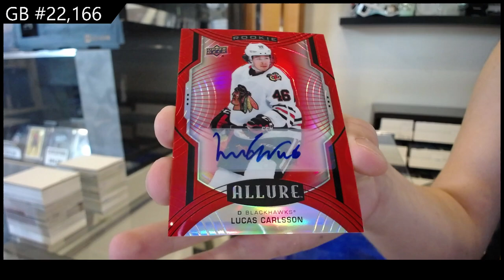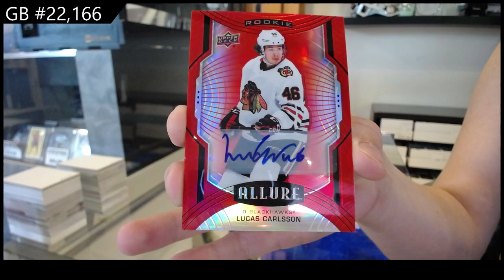2020-21 Upper Deck Allure Hockey 2 Box Break - CNC GB #22,166